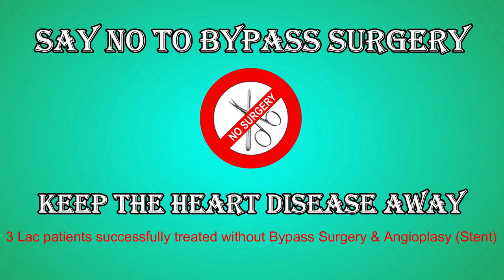Strawberry - Know the Benefits! | By Dr. Bimal Chhajer | Saaol